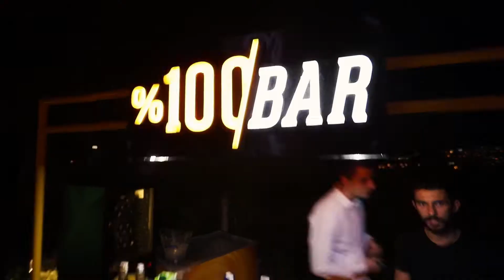Carrera Folkart Masquerade Party